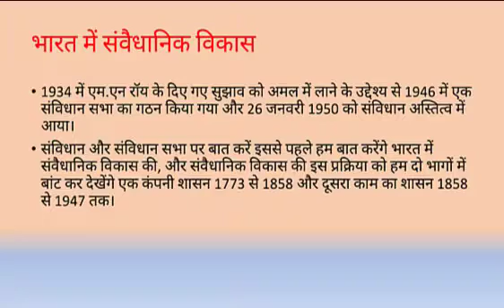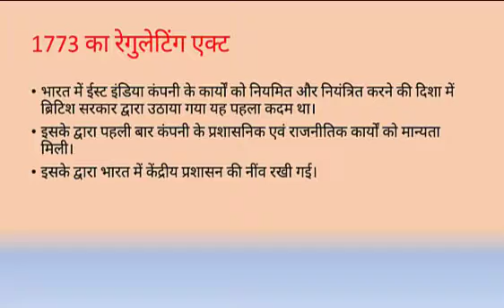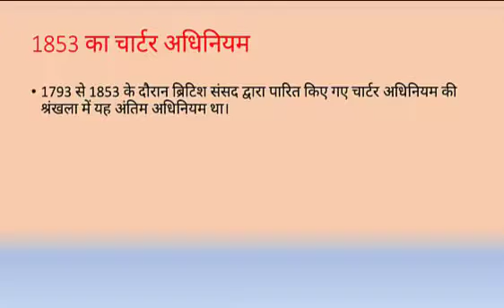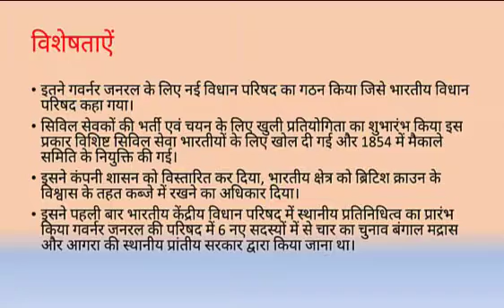अडडेबाजी 16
संवैधनिक विकाश,

कंपनी शासन|

जो संविधान 1949 में बनकर तैय्यार होता है और26 जनवरी 1950 को लागू।उसके बनने की शुरुआत और उसके पूरे प्रक्रम को इसमें दिखाने की कोशिश की गई है।इसे दो अंकों में प्रस्तूत किया जा रहा है।पहले अंक में कंपनी शासन यानी 1765 से 1857तक की बात की जाएगी।
इस अंक में हमारे साथ आने के लिए 'राज मल्होत्रा' जी का बहुत बहुत धन्यवाद।

ADDEBAZI..